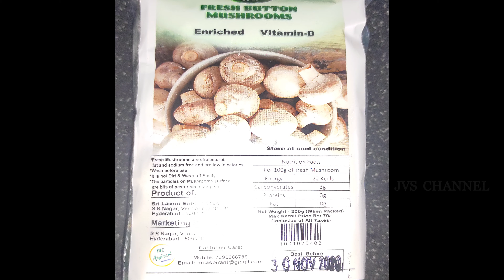|| మష్రూమ్ 🍄 కాజు మసాలా కర్రీ || Mushroom🍄 Kaaju Masala Curry ||